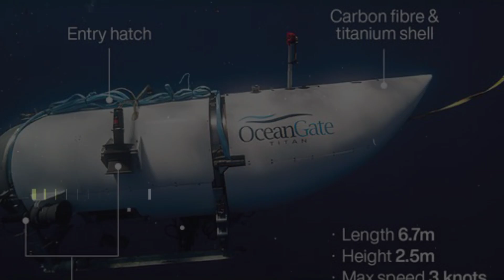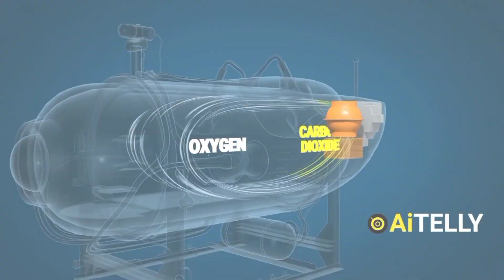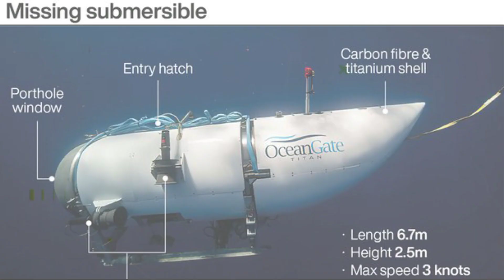titanic titan submersible | 5 अरबपतियों की कहानी का दर्दनाक अंत | titanic titan new 2023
titan urdu
titan facts
titan submarine animation
begla 138 dec 2022 question paper
debris of oceangate
kurulus osman season 4 episode 186
missing submarine titanic update
new punjabi song
ocean gate wreck footage
submarine accident animation
submarine underwater footage
submarine underwater footage hindi
titan attack